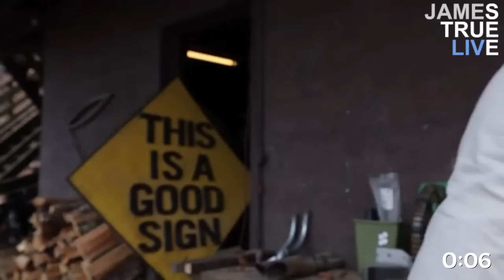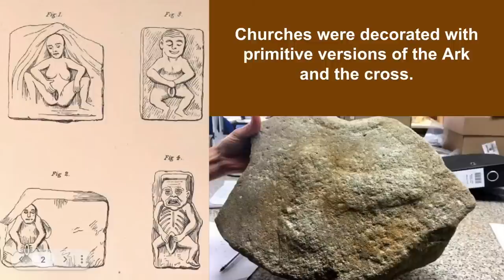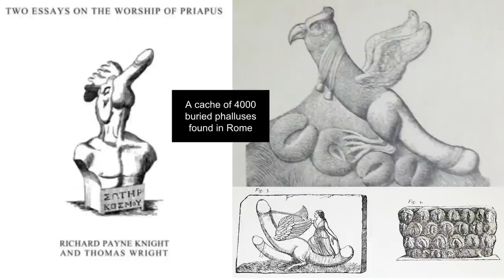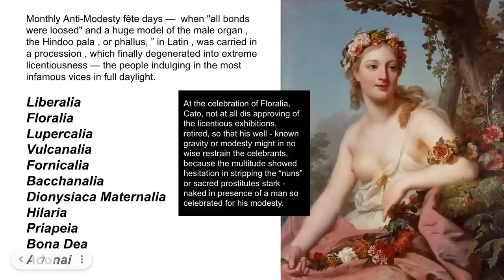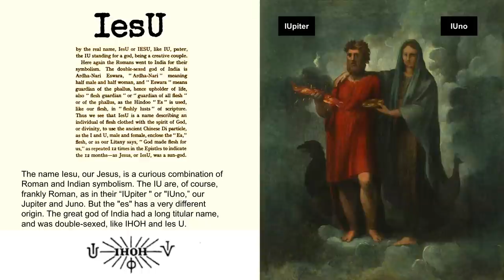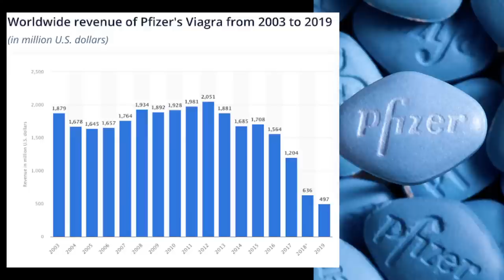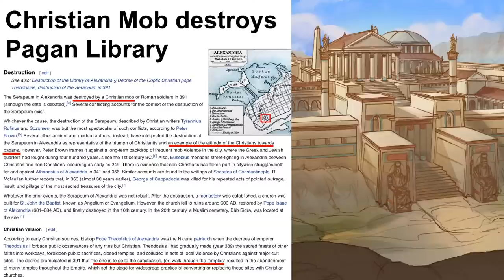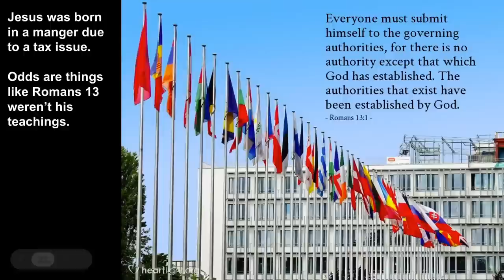360 - The Christ before Jesus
The history of Christ before Jesus.

Recommended Sources:
The World's Sixteen Crucified Saviors - Kersey Graves
The Rise, Decline & Fall of the Roman Religion - James Ballantyne Hannay